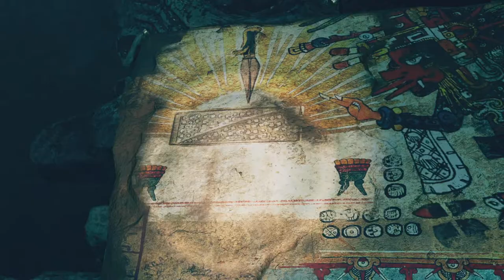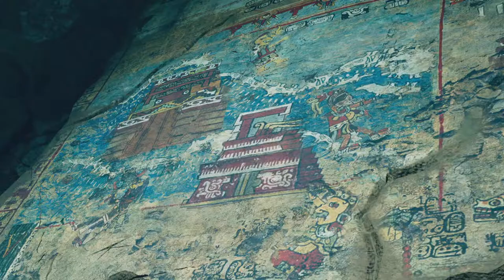Shadow of the Tomb Raider Temple 1